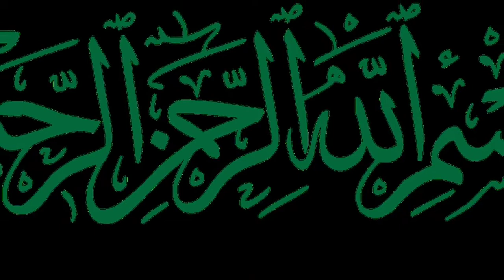Special mutton karahi, spicy mutton karahi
This is a spicy mutton karahi made with a different method

Thanks for intro template